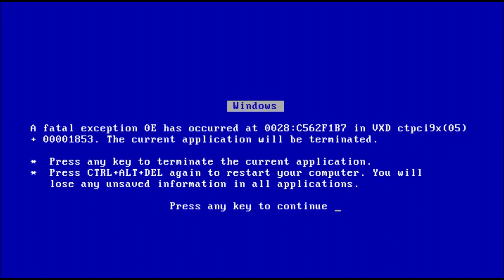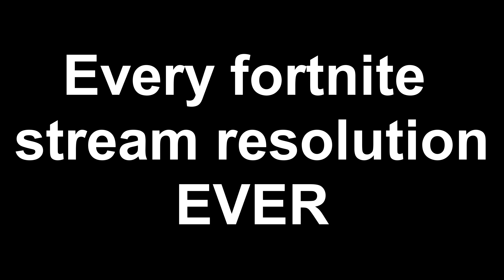Thats how mafia works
We won every game btw.

Credits

Meta Knight's Revenge - Super Smash Bros. Brawl

AMERICA F*cK YEAH - Team America World Police THEME SONG

Marvel Vs Capcom 2 Music - Desert Stage

Guile's theme

Song: Roots
Artist: Tobu
Licensed to YouTube by
AEI (by NCS); ASCAP, Featherstone Music (publishing)